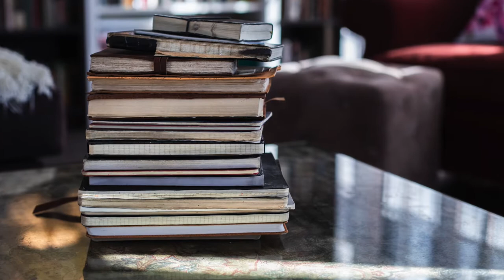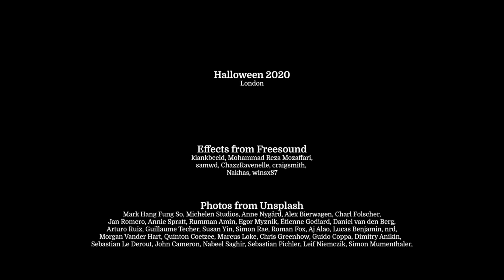London in Lockdown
A story for Halloween, written in 2020
Locked down on my own in the East End of London, spending my time walking, alone, around the deserted City, I started thinking about all the ghosts who must haunt the empty buildings, and how they must be getting lonely too.
I started wondering how safe it might be to be the lone living person among all these dead. And then I began to think that perhaps I had done enough walking for one day and maybe I'd better go home.
Go home and, as it turned out, start writing this story

Sound effects from Freesound klankbeeld, Mohammad Reza Mozaffari, samwd, ChazzRavenelle, craigsmith,
Nakhas, winsx87

Mark Hang Fung So, Michelen Studios, Anne Nygård, Alex Bierwagen, Charl Folscher,Jan Romero, Annie Spratt, Rumman Amin, Egor Myznik, Étienne Godiard, Daniel van den Berg,
Arturo Ruiz, Guillaume Techer, Susan Yin, Simon Rae, Roman Fox, Aj Alao, Lucas Benjamin, nrd,
Morgan Vander Hart, Quinton Coetzee, Marcus Loke, Chris Greenhow, Guido Coppa, Dimitry Anikin,
Sebastian Le Derout, John Cameron, Nabeel Saghir, Sebastian Pichler, Leif Niemczik, Simon Mumenthaler,